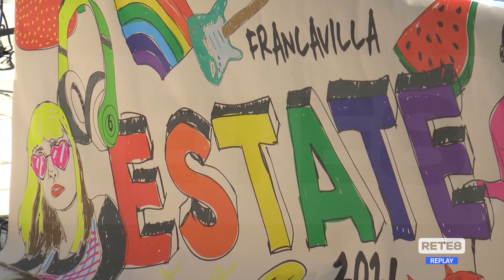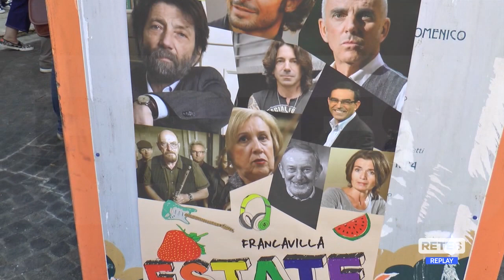Francavilla al Mare - Estate di eventi